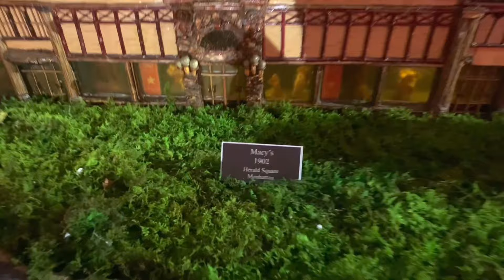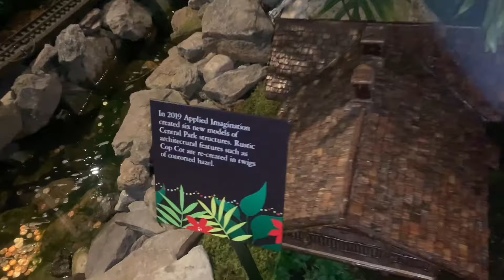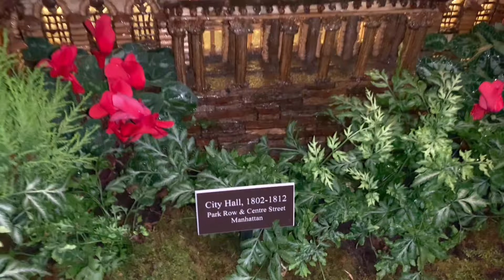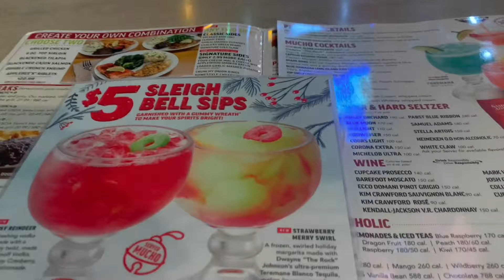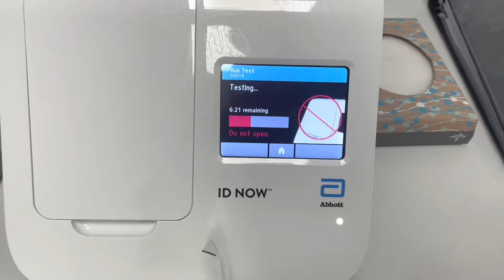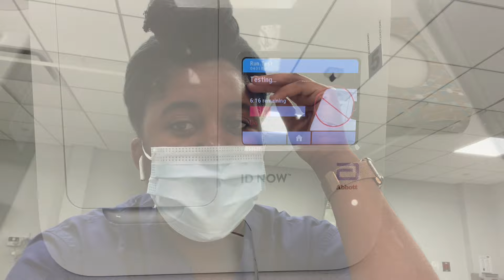Vlogmas Day 17-18: Medical Assistant Vlog + New York Botanical Garden Holiday Train Show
Vlogmas Day 17-18: Medical Assistant Vlog + NY Botanical Garden Train Show & Glow Show